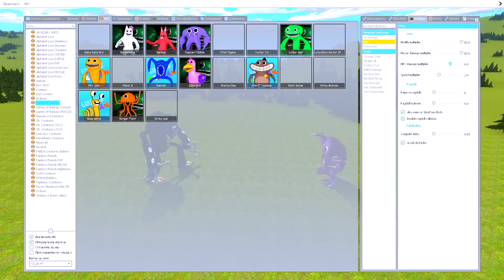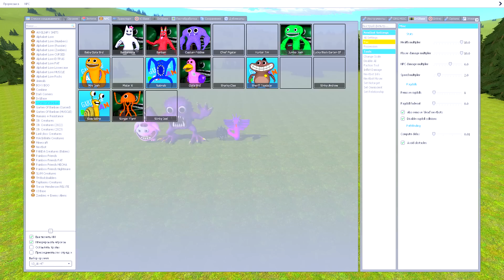НАШЛИ НОВЫХ БОССОВ САДА БАНБАН 3 В ГАРРИС МОД! GARTEN OF BANBAN 3 В Garry`s Mod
Играем в Garry`s Mod (Гаррис Мод) - Нашли Новых Боссов Сада БанБан 3! Garten of BanBan 3!